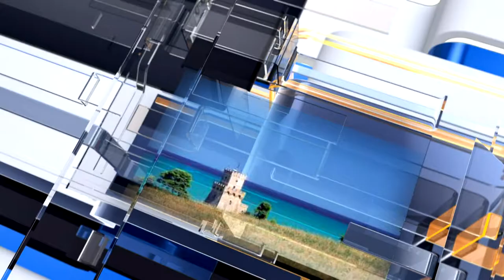Meteo 6 previsioni meteo di martedì 12 dicembre 2017